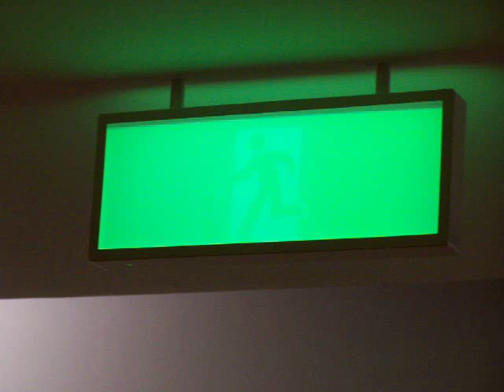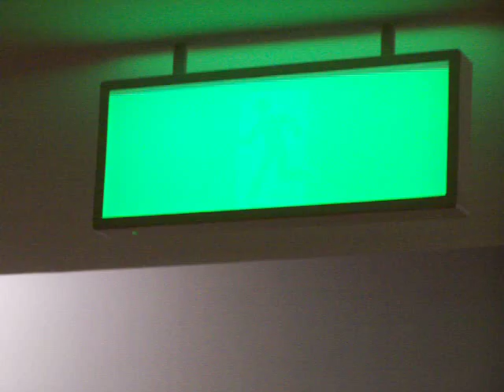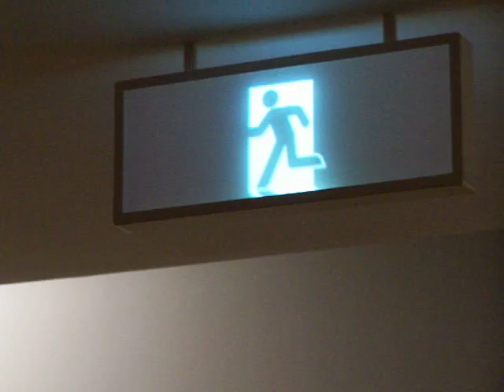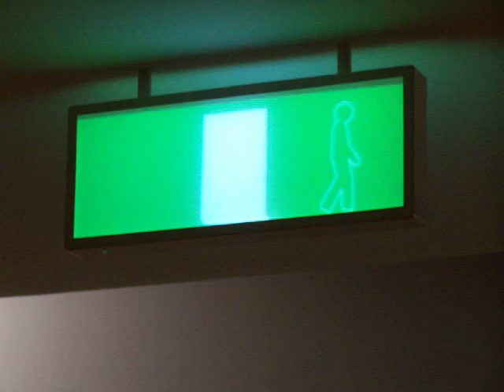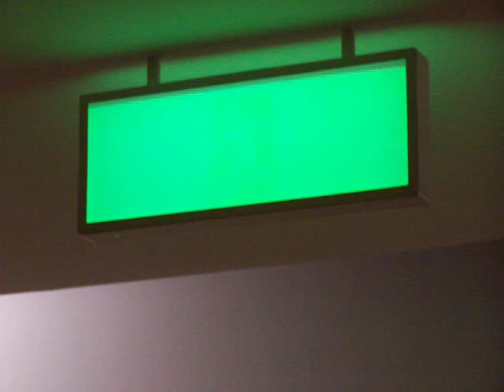2006 SHANGHAI BIENNIEL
CUTE LITTLE TINY THING